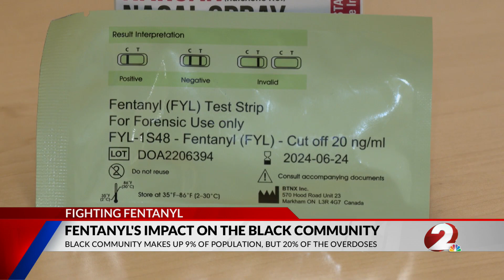Fighting Fentanyl Part 3: Overdose Deaths for Black Males on the Rise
In 2017, Montgomery County was "ground zero" for the U.S. opioid epidemic with 566 overdose deaths.